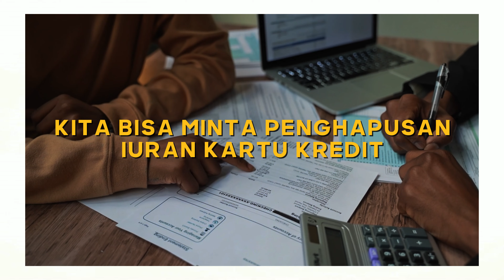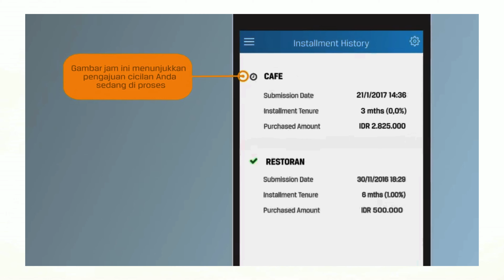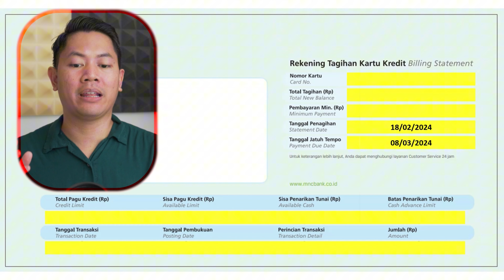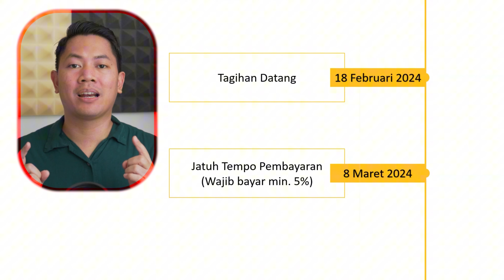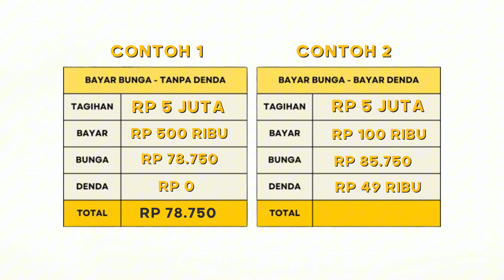Review Kartu Kredit MNC Bank Citilink Visa Card Untuk Pemula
Review Kartu Kredit MNC Bank Citilink
Rekomendasi CC Untuk Pemula

Memperkenalkan Kartu Kredit MNC Citilink dengan banyak keuntungannya. Kumpulkan miles dalam setiap transaksi menggunakan kartu kredit. Apply sekarang dan dapatkan welcome bonus hingga 20.000 miles.

Miles tersebut bisa kamu tukar dengan tiket pesawat pulang pergi ke destinasi favorit seperti Jakarta - Surabaya atau Jakarta Lumpur. Tinggal pilih tujuan kamu!

Timestamp!
00:01 Rekomendasi kartu kredit untuk pemula
02:01 Apa itu kartu kredit?
03:35 Fitur kartu kredit MNC Bank Citilink
06:14 Syarat daftar kartu kredit MNC Bank
08:21 Cara hitung bunga & denda kartu kredit
10:18 Penutup video

Rekomendasi!